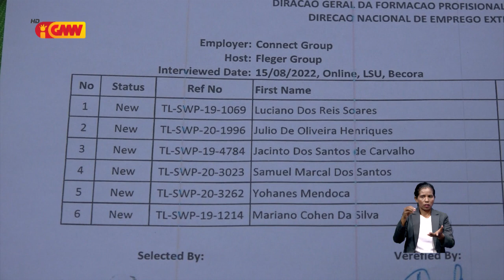Komité 12 Novembru: DNEE manipula lista kandidatu traballadór ba Austrália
Komité 12 Novembru konsidera DNEE manipula lista kandidatu traballadór ba Austrália